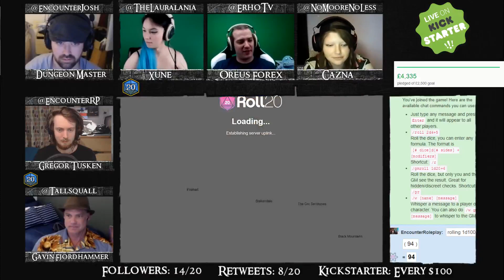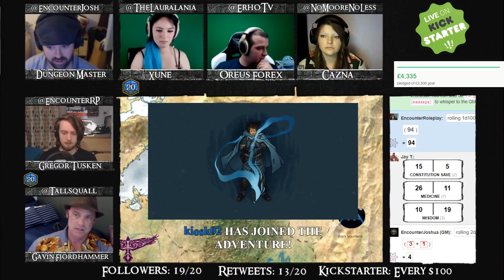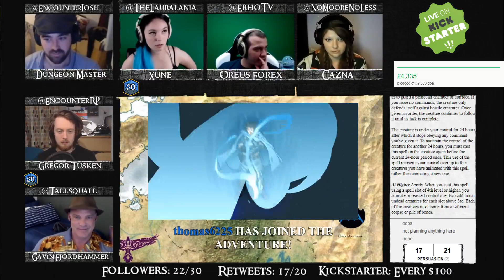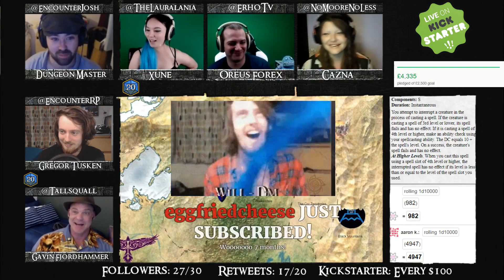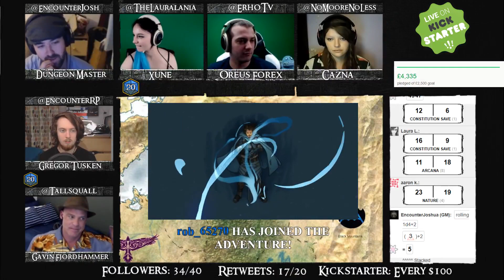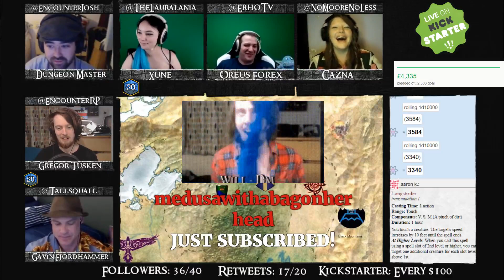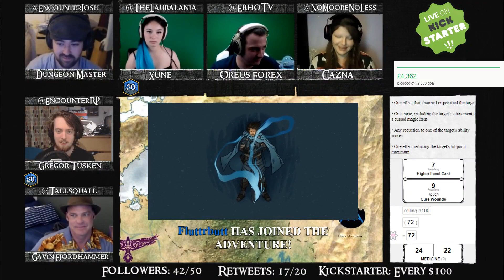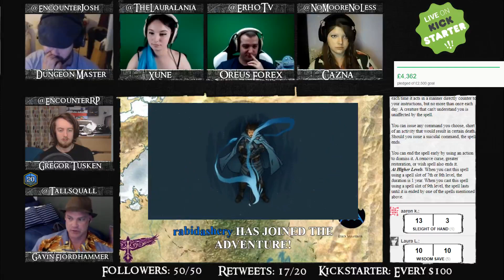(D&D5E) The Long March: Episode 4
Audio All Audio played throughout comes from our Partners over at BattleBards!